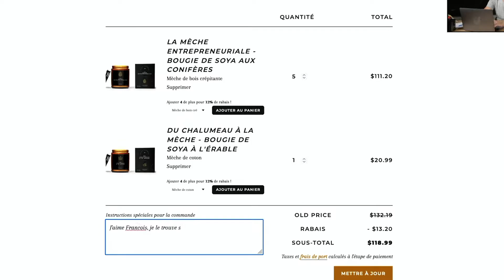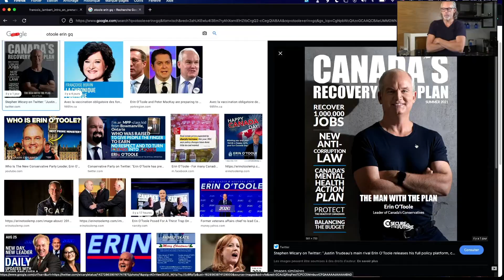Les meilleurs moments de la dernière semaine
Je suis vraiment désolé de faire partie de votre vie. je m'écoute et je ne suis pas normal ;)

Mais j'aime aussi ma non normalité!

Bon visionnement